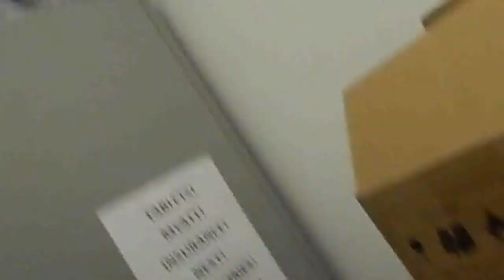Eating Healthy Too Expensive?!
Hey guys! We were having technical difficulties uploading this video the last couple days. So I apologize for the delay. In this video I show you what I do for my meals if I'm strapped for cash a few days before pay day. This whole day of eating cost me less than $15 in total. This isn't my typical diet but I wanted to show you guys it can be done on a budget!! Enjoy!